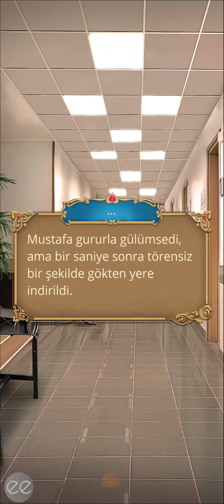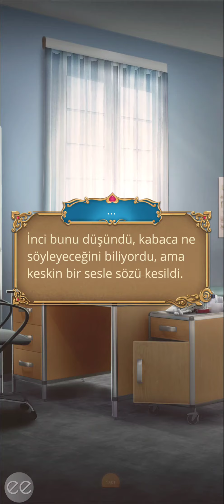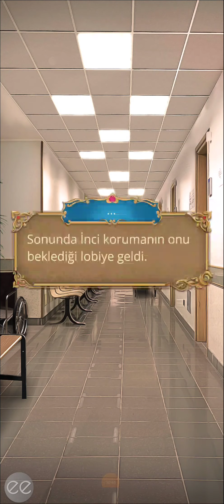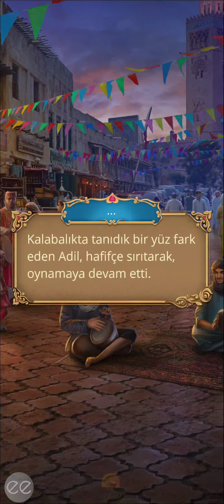Adil Rotası: Çöl Gülü 1. Sezon 5. Bölüm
İtaatsizlik
Bölüm Özeti: Korkuların getirdiği yer.